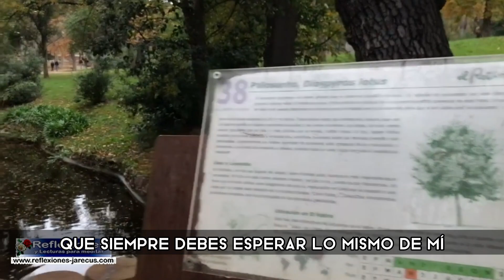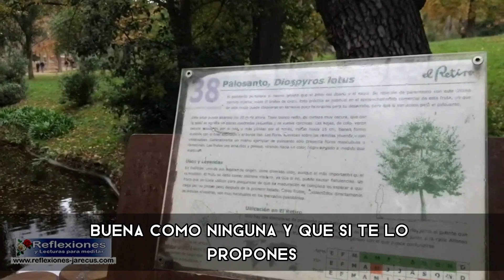Feliz cumpleaños amor. - Carta para desear feliz cumpleaños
Feliz cumpleaños amor.

Mi mente me hace recordar que hoy es tu cumpleaños, y estoy feliz porque sé que lo vas a festejar al lado de tus seres queridos, para mí no es un año más que tú cumples, pues me doy cuenta de que cada día estás más guapa que antes.

Me doy cuenta de que los años te embellecen y gozan contigo, es porque tu bondad te enaltece, tu mirada cautiva y tu sonrisa te hermosea.

Amiga, no siento miedo de llamarte así porque tú encajas perfectamente en esa definición y hoy, en tú cumpleaños, escribo algunas cuantas líneas para ti como muestra del mi más sincero agradecimiento.

El tiempo que hemos compartido, has estado siempre ahí, en las buenas, en las malas, y en las peores, aún más. No tengo dudas, estoy seguro de que siempre que te necesite, seguiré contando contigo, y espero que sepas que siempre debes esperar lo mismo de mí.

Hoy siento la necesidad de decirte que eres una de las personas que más admiro y respeto, porque no has decaído en los peores momentos, has demostrado la fuerza que llevas dentro de ti, como yo no podría.

Amor te confiaría hasta mi vida, porque eres testigo de todo lo que soy, porque me has acompañado en las mayores locuras y en las mayores estupideces también, y cada momento de los que pasé junto a ti me enriqueció como persona y me hizo ser mejor, porque sin ser consciente de ello, siempre aprendí algo nuevo de ti, aunque esa no siempre era tu intención.

El camino de la vida es largo e incierto, pero le pido Dios seguir contando con tú amistad a cada paso que dé, le agradezco la fortuna inmensa de haberte colocado en mi vida, y de haberte dado la capacidad de convertirte en mi conciencia cuando necesitaba ver mis errores y recapacitar.

Este es solo un año más de los muchos que de seguro te esperan, y deseo con el corazón, que con el transcurrir de ellos, solo estés más cerca de conseguir la felicidad que tanto [...] Seguir leyendo